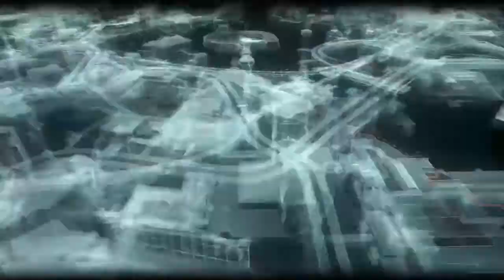WHERE DID THE VIDEO GO????|Arkham Knight #1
everytime i try to record with the motion controllers my video doesnt save,WHYYY?!!